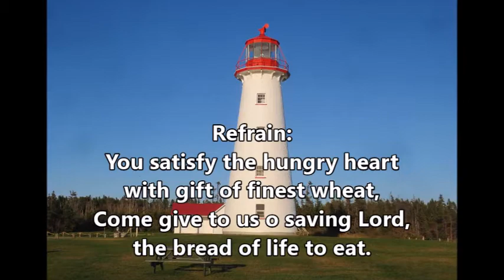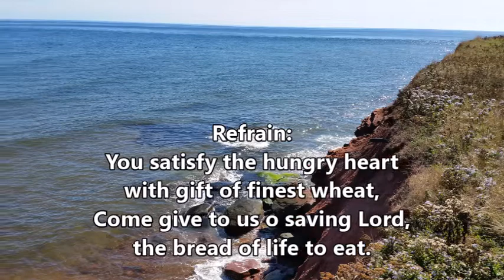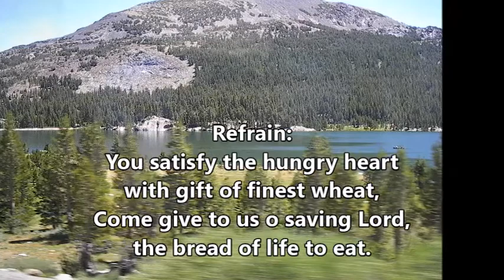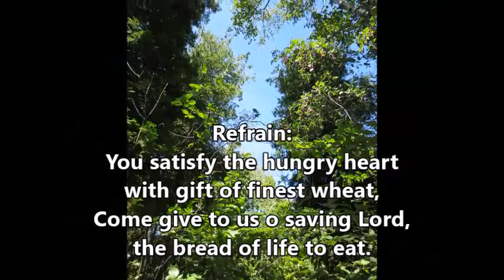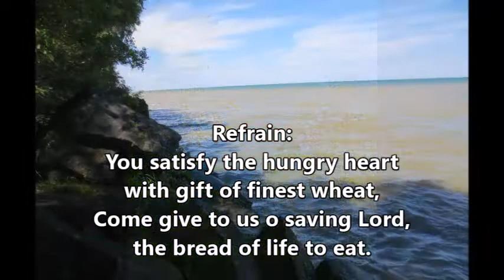You Satisfy the Hungry Heart ELW 484 With Lyrics; Bradley Moggach, Organ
You Satisfy the Hungry Heart
Text Omer Westendorf
Tune: Robert E. Kreutz
© Words: 1977 Archdiocese of PhiladelphiaMusic: Archdiocese of Philadelphia
Administrators: International Liturgy Publications

"You Satisfy the Hungry Heart" About the piece: "Here I played the tune for all 5 verses, so without the words it becomes quite contemplative just on its own. If the verses are printed along with the accompaniment, I imagine an individual taking the time to hum along and experience the text at the speed one would sing it i.e. much slower than we read, and a gift might reveal itself as a consequence.

Refrain:
You satisfy the hungry heart with gift of finest wheat,
Come give to us o saving Lord, the bread of life to eat.

As when the shepherd calls his sheep, They know and heed his voice;
So when You call your family Lord, We follow and rejoice.

With joyful lips we sing to You, Our praise and gratitude,
That You should count us worthy Lord, To share this heavenly food.

Is not the cup we bless and share the Blood of Christ outpoured?
Do not one cup, one loaf, declare our oneness in the Lord?

The mystery of Your presence Lord, No mortal tongue can tell;
Whom all the world cannot contain Comes in our hearts to dwell.

You give yourself to us, O Lord, Then selfless let us be,
To serve each other in Your name In truth and charity.